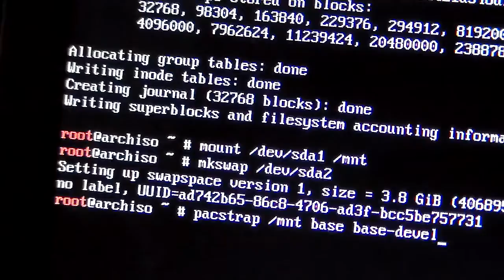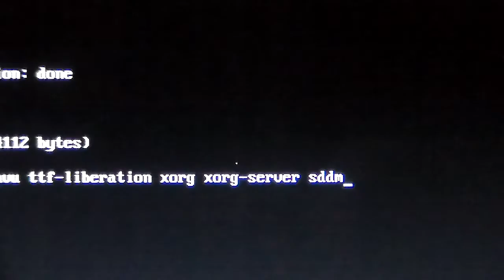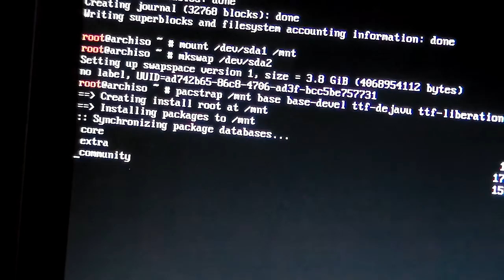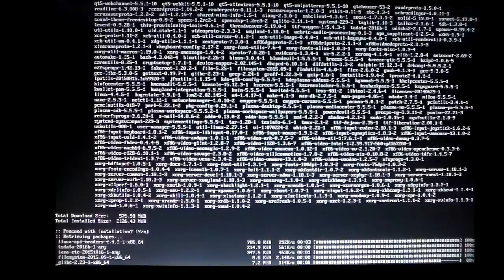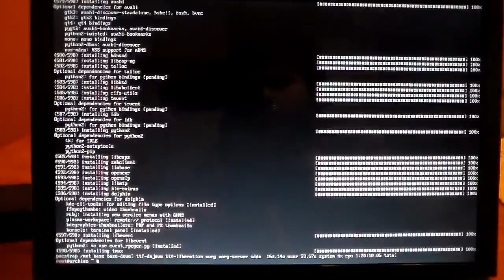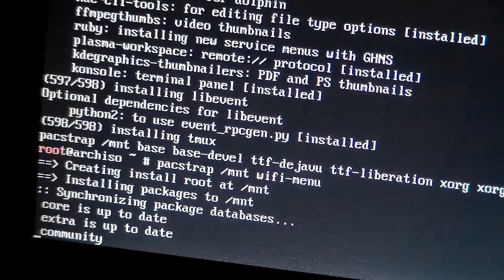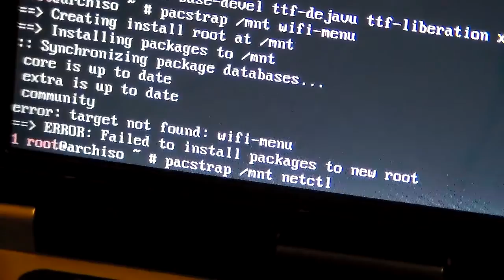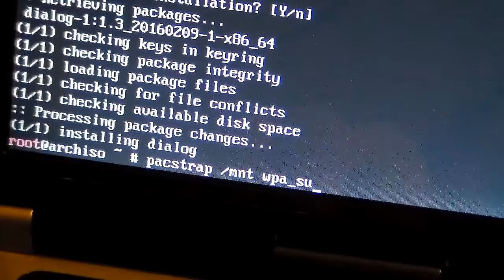#3 ArchLinux 2016 - Pacstrap